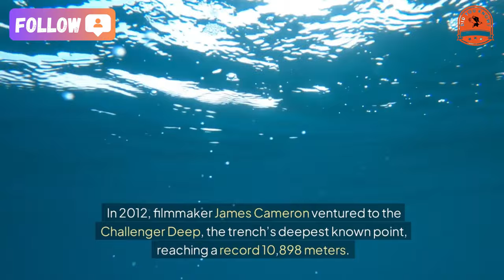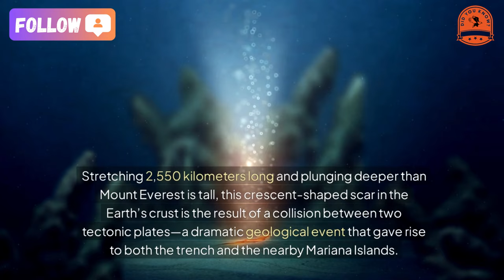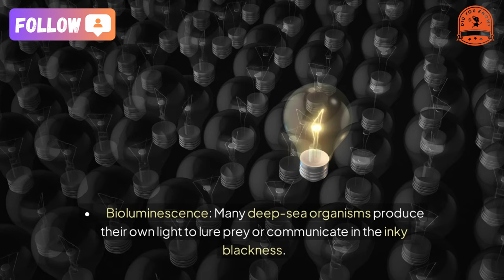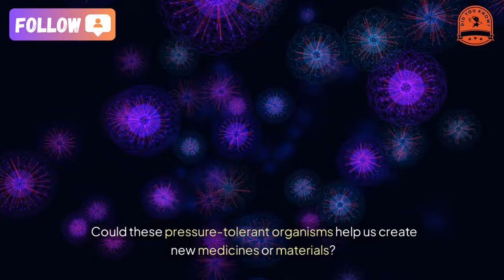[did you know ] The Mystery of the Mariana Trench The Deepest Deep in the Ocean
The Mariana Trench: Unveiling the Mysteries of the Ocean's Deepest Abyss.
What secrets lie beneath the ocean’s deepest, darkest waters? At nearly 11 kilometers (7 miles) below the surface, the Mariana Trench is the ultimate frontier of Earth's exploration—a world of crushing pressure, freezing temperatures, and extraordinary life forms that defy imagination.
A Journey Into the Deep.
In 2012, filmmaker James Cameron ventured to the Challenger Deep, the trench’s deepest known point, reaching a record 10,898 meters. Equipped with a cutting-edge 3D camera, Cameron captured stunning footage of creatures living in conditions so harsh they seem otherworldly. His solo dive was the latest in a series of expeditions to this mysterious trench, located east of the Mariana Islands in the northwest Pacific Ocean.
But what makes the Mariana Trench so unique? Stretching 2,550 kilometers long and plunging deeper than Mount Everest is tall, this crescent-shaped scar in the Earth’s crust is the result of a collision between two tectonic plates—a dramatic geological event that gave rise to both the trench and the nearby Mariana Islands.
Life at the Bottom: Strangers in the Dark
The Mariana Trench is a realm of perpetual darkness, freezing temperatures (as low as -1°C), and bone-crushing pressures—over 1,000 times the atmospheric pressure at sea level. Yet life not only survives here, it thrives.
Here’s how creatures adapt to such a hostile environment:
• Giant Eyes: Some species evolved enormous eyes to detect even the faintest light.
• No Vision at All: Others rely entirely on touch or smell to navigate and hunt.
• Bioluminescence: Many deep-sea organisms produce their own light to lure prey or communicate in the inky blackness.
The food chain in the trench is equally fascinating. Without sunlight, no plants grow, so most creatures rely on the "marine snow"—a constant drizzle of decaying organic matter sinking from above.
Strange and Wonderful Creatures
Cameron’s footage revealed crustaceans resembling oversized shrimp and strange single-celled organisms called foraminifera, giants among microscopic life. Sea cucumbers, with their tentacle-ringed mouths, were seen wriggling through the sediment. Most groundbreaking of all? Bacteria that thrive on methane and hydrogen released from tectonic plate activity.
Scientists believe these resilient bacteria could hold clues to the origins of life on Earth. Could studying them even guide us in the search for life on other planets?
A History of Exploration
The Mariana Trench was first measured in 1875 by the HMS Challenger expedition, marking the beginning of deep-sea exploration. The first human descent to the bottom came in 1960, when Jacques Piccard and Don Walsh reached Challenger Deep in the Trieste bathyscaphe. Their achievement was monumental, though limited by the technology of the time.
Since then, only a few have braved the depths:
• In 2012, James Cameron’s Deepsea Challenger dive made history.
• In 2019, Victor Vescovo shattered records with a dive to 10,928 meters aboard the Limiting Factor.
Robotic explorers like Kaiko and Nereus have also illuminated this alien world, uncovering its secrets bit by bit.
Why Explore the Trench?
Beyond satisfying human curiosity, the Mariana Trench offers insights into the resilience of life, the dynamics of Earth's geology, and even the future of biotechnology. Could these pressure-tolerant organisms help us create new medicines or materials? Could they teach us about the early conditions that led to life as we know it?
What do you think? Should we continue exploring the mysteries of the Mariana Trench? Or are there some secrets better left untouched?